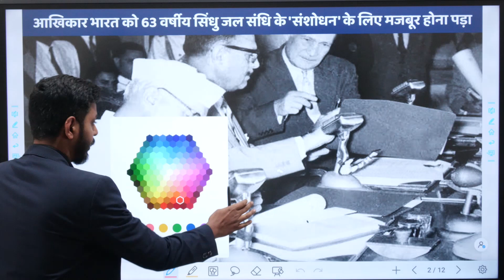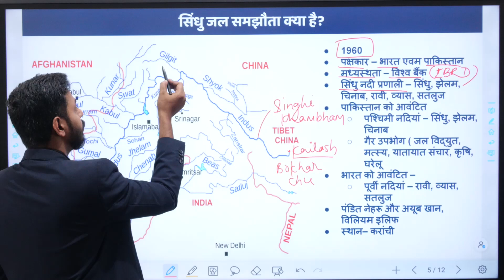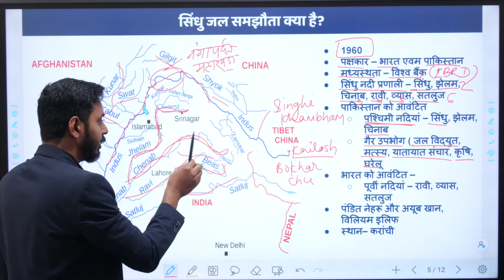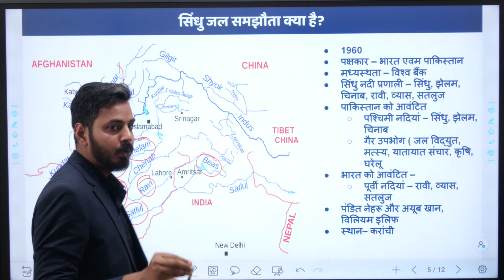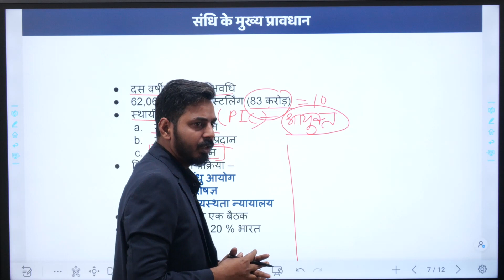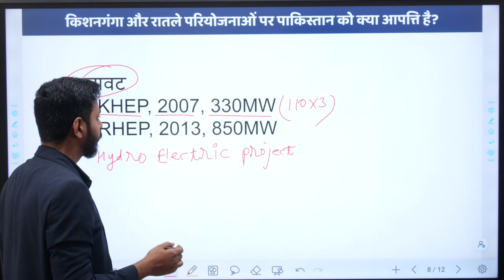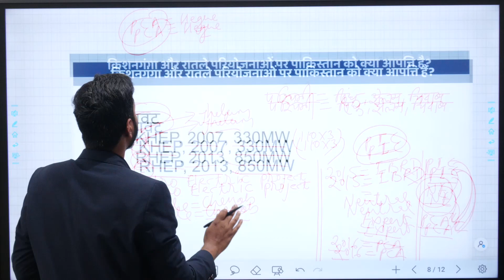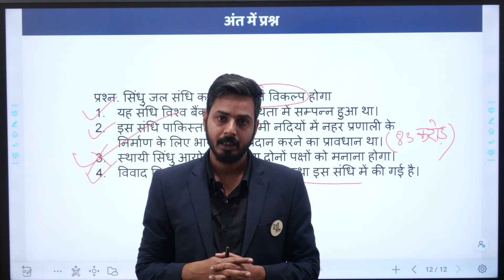सिंधु जल समझौता || Indus Water Treaty || समसामयिक घटनाक्रम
your Queries..
adeo exam
chhattisgarh history
Hindi
Chhattisgarh geography
Adeo syllabus
Adeo Exam Date
BAGHEL TUTORIALS